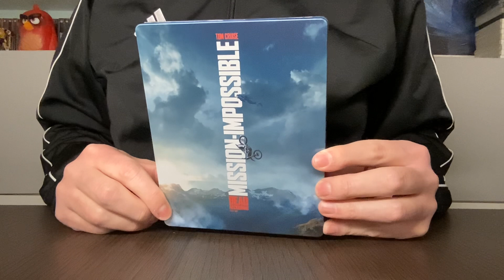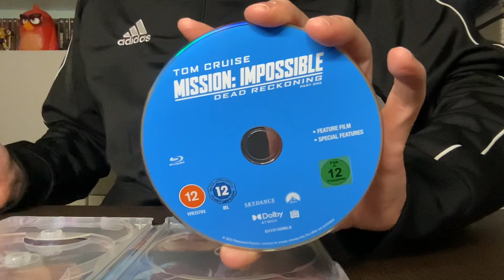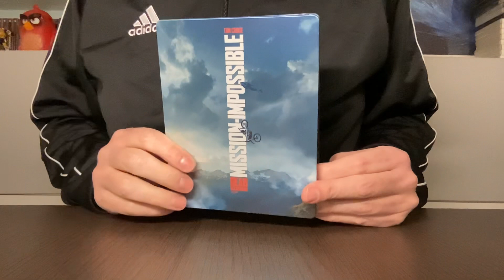Unboxing - Mission: Impossible - Dead Reckoning - Parte 1 - Steelbook (4K+Bluray+Bonus Disc)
Video Unboxing di Mission: Impossible - Dead Reckoning - Parte 1 - Steelbook (4K+Bluray+Bonus Disc) prodotte da Paramount Pictures e distribuite da Plaion Pictures. Il settimo adrenalinico capitolo dell’iconica saga action con Tom Cruise. Film numero 1 al box office mondiale, con sequenze ricche di azione e acrobazie mai viste prima, arriva in Steelbook 4K Ultra HD + Blu-ray + Blu-ray Bonus ricco di contenuti speciali.

Acquista la Steelbook Rossa Esclusiva Amazon

Trama:
Ethan Hunt (Tom Cruise) e la sua squadra dell'IMF si trovano di fronte alla sfida più pericolosa che abbiano mai affrontato: trovare e disinnescare una nuova terrificante arma che minaccia l’intera umanità. Con il destino del mondo e il controllo del futuro appesi a un filo, la squadra inizierà una frenetica missione in tutto il mondo, per impedire che l’arma cada nelle mani sbagliate. Messo di fronte a un nemico misterioso e onnipotente, tormentato da forze oscure del passato, Ethan sarà costretto a decidere se sacrificare tutto per questa missione, comprese le vite di coloro che gli stanno più a cuore.

Extra:
Commento del regista Christopher McQuarrie e del montatore Eddie Hamilton
Colonna sonora

Blu-ray Bonus:
Abu Dhabi
Roma
Venezia
Caduta libera
Speed Flying
Treno